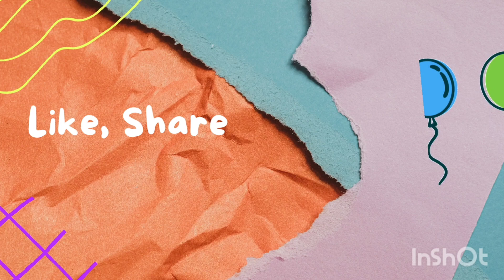Chocolate FacePack For Glowing Skin♥️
Karwachoth Special Facial At Home ♥️Lifestyle by Ranjanaa ❤️